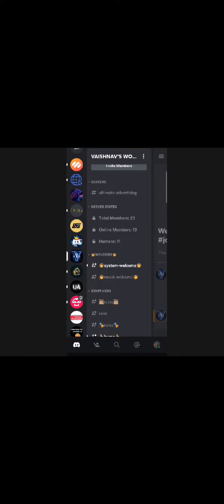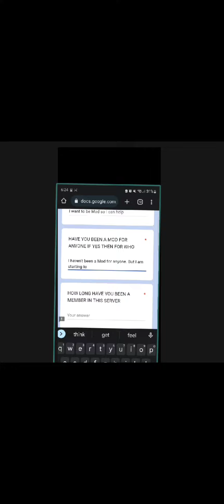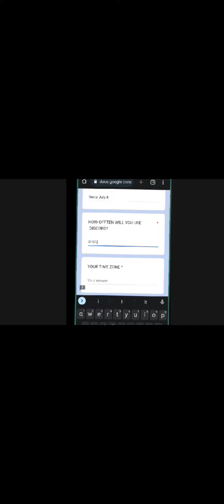when you try to sign to a mod for a server.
Have a good day/evening 🍪🍪